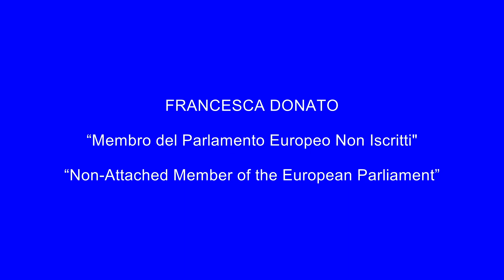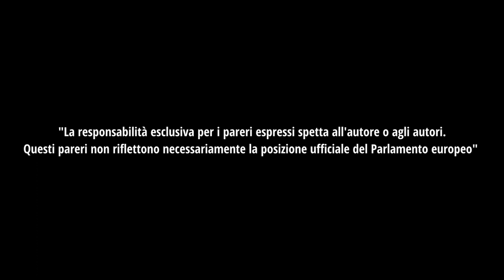Insularità: "I governi si impegnino per regolamento europeo" L’appello di Francesca Donato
Francesca Donato esorta a una forte azione politica per far sì che la risoluzione sull'insularità del 7 giugno 2022 non rimanga inattuata. Chiede ai paesi e ai rappresentanti politici delle isole europee di unirsi per fare pressione sulla Commissione Europea per l'adozione di un regolamento specifico. Questa risoluzione propone norme chiave per affrontare gli unici problemi delle regioni insulari, dalla gestione dei rifiuti all'ambiente. Guarda il video per l'intervento di Donato e per il testo completo della risoluzione accedi a questo

FRANCESCA DONATO – Mep Non Iscritta al parlamento Europeo
La responsabilità esclusiva per i pareri espressi spetta all’autore.
Questi pareri non riflettono necessariamente le posizioni ufficiali del parlamento Europeo